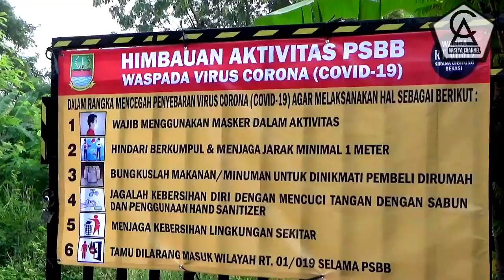Gowes di Tol Cibitung Cilincing - Proyek Belum Selesai Jadi Favorite Tim Gowes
Assalamualaikum
Gowes Adventure Minggu  bersama teman teman menelusuri TOL CBL.
Walau Bulan Ramadhon tetap OlehRaga dan Jalanan ramai dengan Yang GOWES.
Start dari Perum Kirana Cibitung